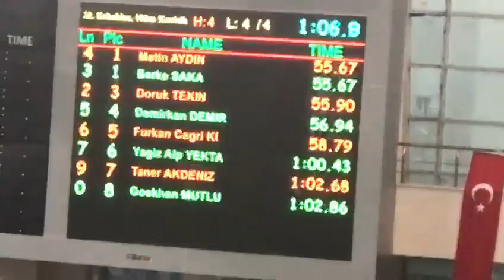Turkish Short Course Championship December 18-22th 2019 100m Im Prelims 3rd Line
100 m IM Prelims, Line 3
55: 67 New National Record